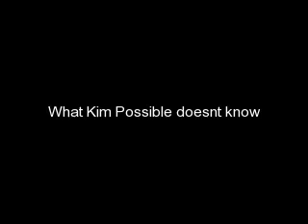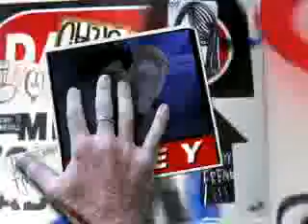Jake and Ron: what kim possible doesnt know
secret love